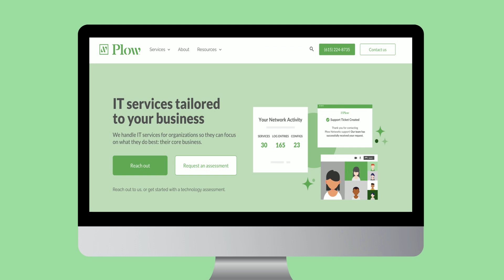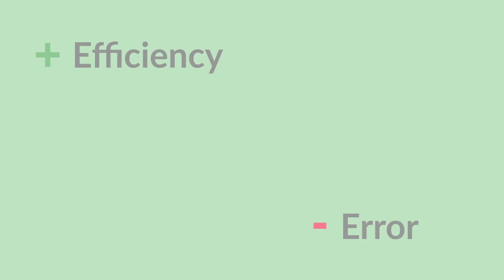What are the 6 key components of a Network Management System?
Network management is crucial for the success of your business. Here are the 6 key elements of a strong Network Management System to maintain efficient operations.